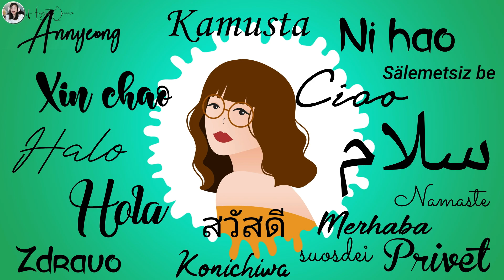Cakra Khan - Milllion Reasons (cover) I REACTION VIDEO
Hi guys this is my my Reaction Video to Cakra Khan-Million reasons  . I hope you like this video and comment down if you have any suggestion videos .

2.  No copyright is claimed and to the extent that material may appear to be infringed, I assert that such alleged infringement is permissible under U.S. and Philippine copyright law. If you believe the material has been used in an unauthorized manner, please contact the poster.
3. This video is not associated with any company or products mentioned in the video.
4. No intention to infringe photos or audio used in this video.

MEMBERS:
@unknown xx
@Jericho Mallari
@rei mindanao
@Sgt Harry Stan
@james  torralba
@Maulana Afroji
@Reyline hk